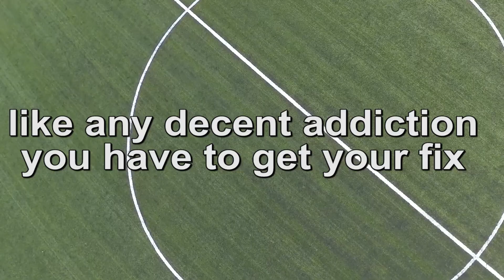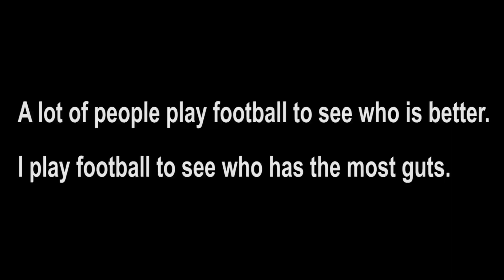my addiction * football *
This is just a short video to show my passion for football. Football is like life - it requires perseverance, self-denial, hard work, sacrifice, dedication and respect for authority.
Play football and have fun. The Great David R